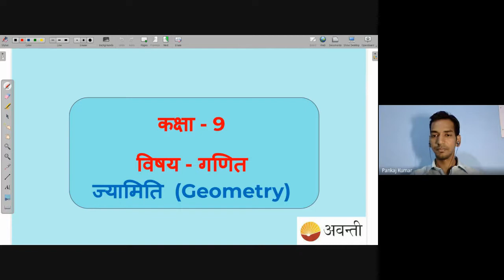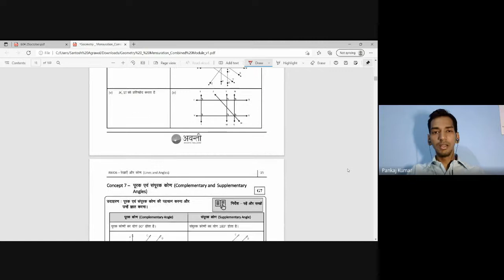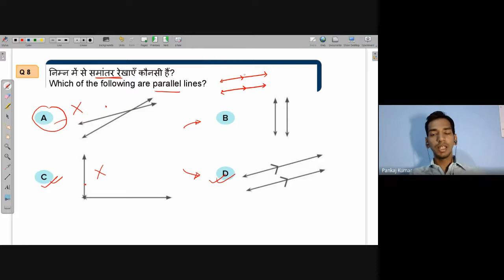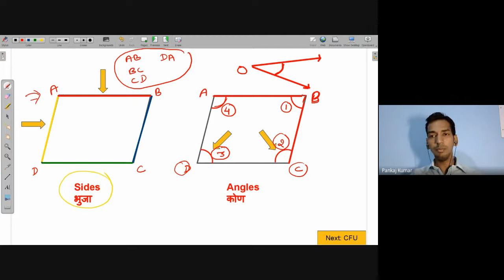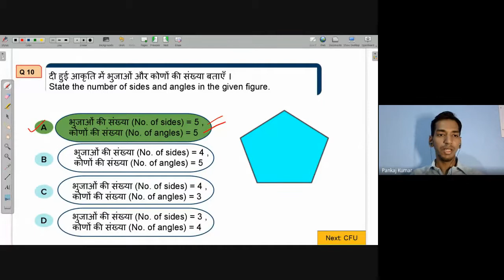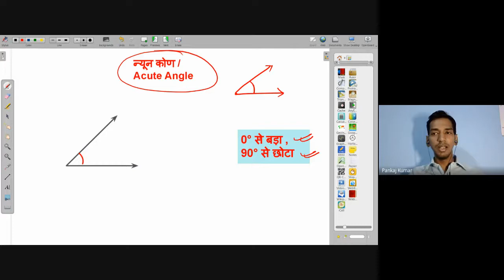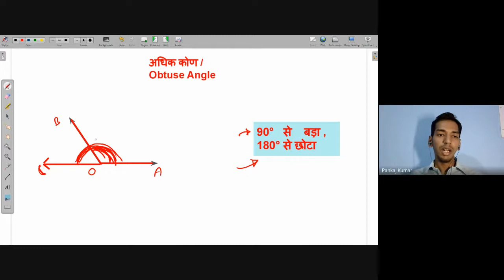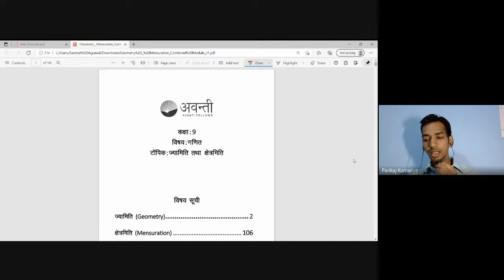Acute, Right, Obtuse, Straight, Reflex, Full angle | Free Math Live Class Avanti | 25th Oct. 2021